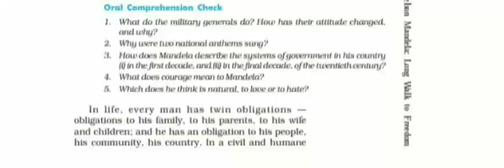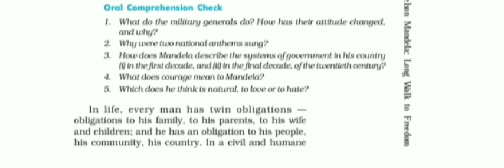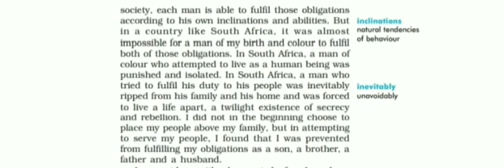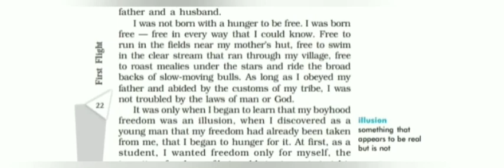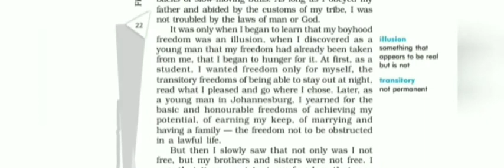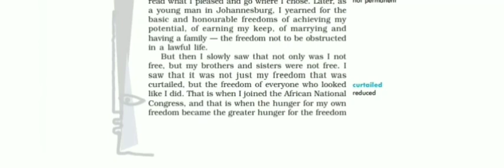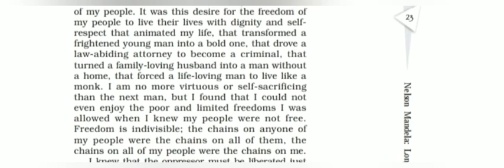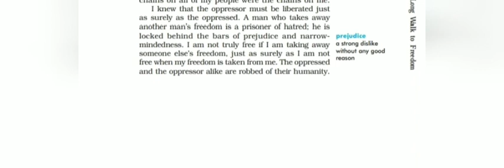CLASS 10 NELSON MANDELA LONG WALK TO FREEDOM part. III